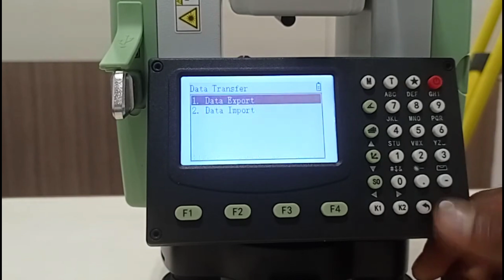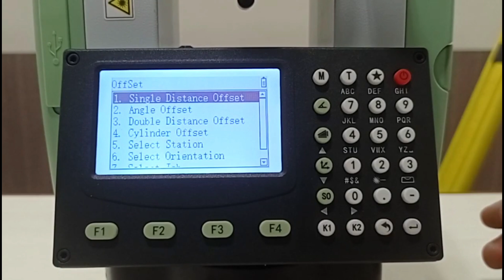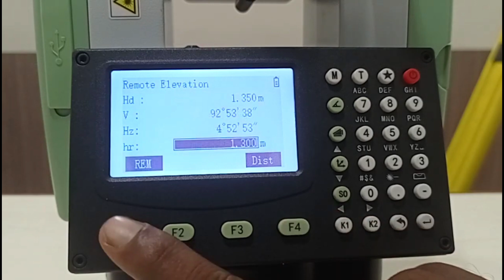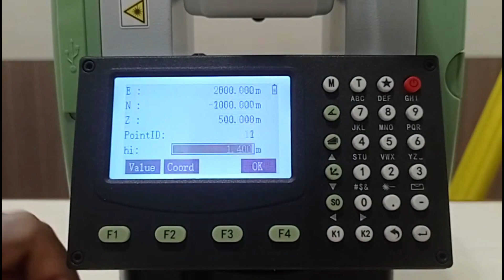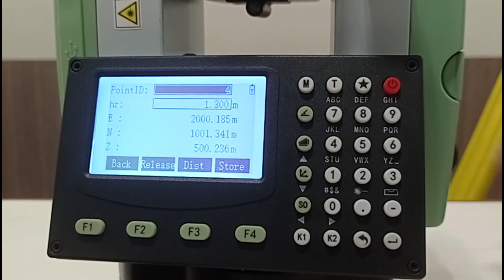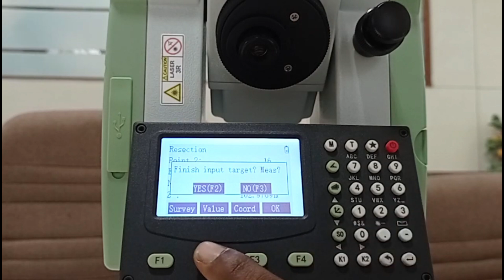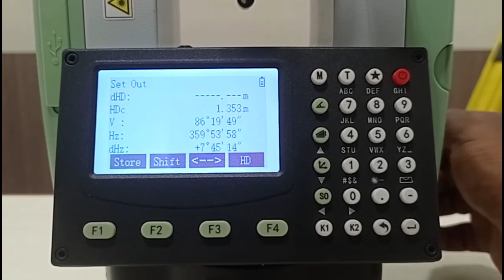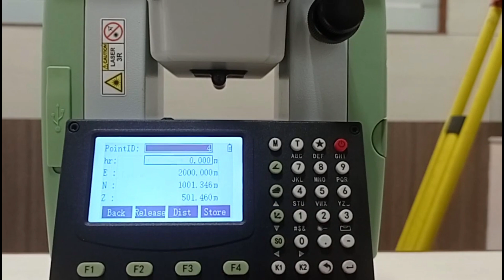Learn total station | How to transfer data | offset | set out | orientation | surveying with TS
10 Most watched Video of  ( CIVIL SITE VISIT )

yr

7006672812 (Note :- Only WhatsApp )